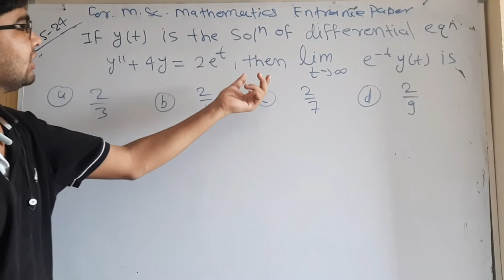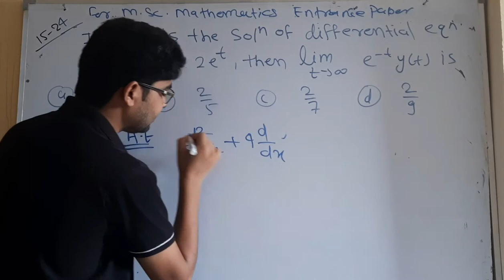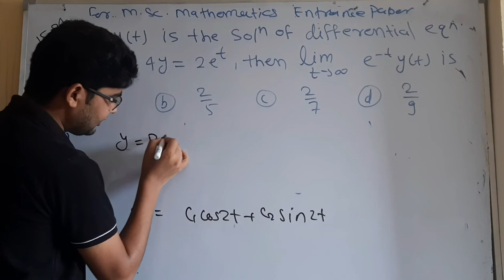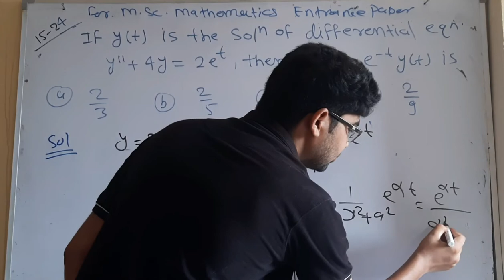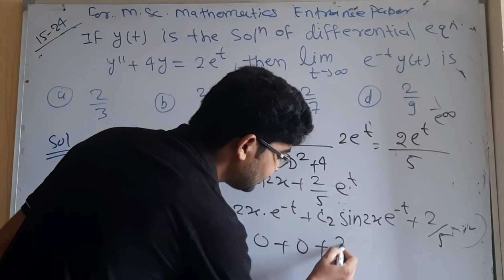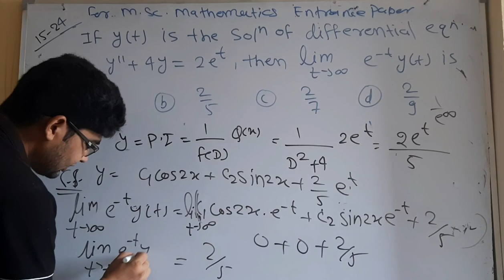IIT JAM 2015 mathematics entrance paper question no 24 by hitesh meena